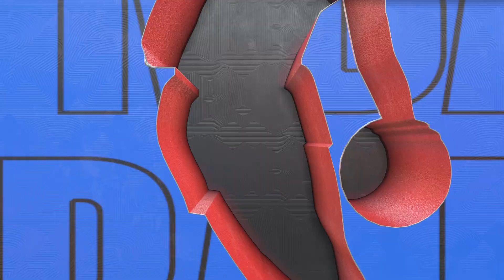Blazers vs Kings